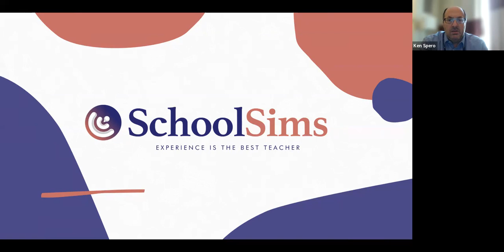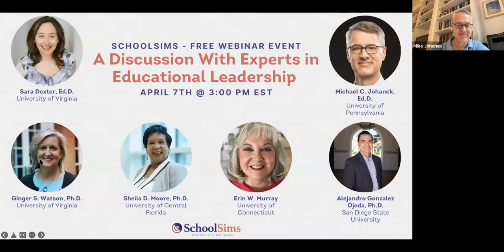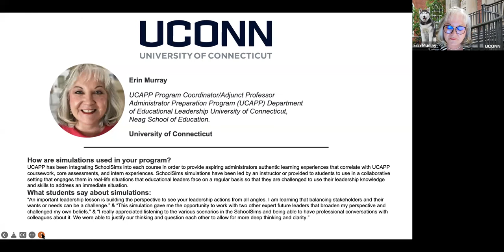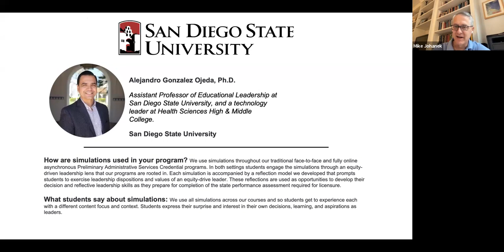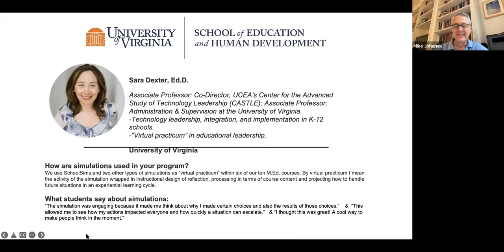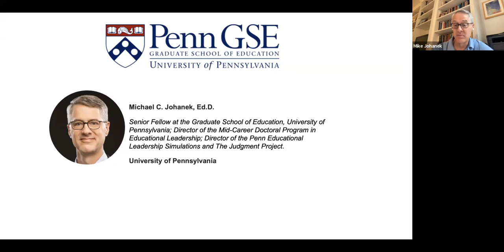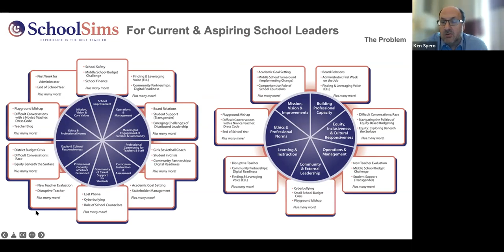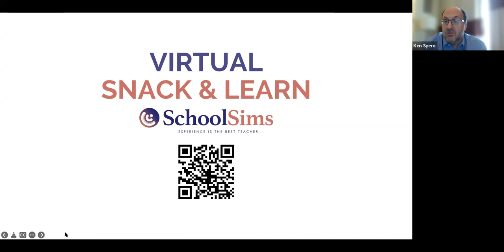Webinar: A Discussion With Experts in Educational Leadership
SchoolSims - Free Webinar Event - A Discussion With Experts in Educational Leadership - April 7th @ 3:00 PM EDT

Panel Event - Using Simulations To Build Your Principal Pipeline

Panelists:
Sara Dexter, Ed.D. - University of Virginia
Ginger S. Watson, Ph.D. - University of Virginia
Sheila D. Moore, Ph.D. - University of Central Florida
Erin W. Murray - University of Connecticut
Alejandro Gonzalez Ojeda, Ph.D. - San Diego State University
Michael C. Johanna, Ed.D. - University of Pennsylvania